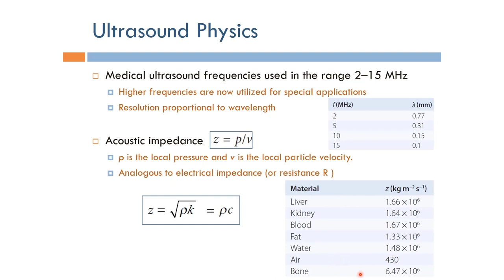Short Topics in Ultrasound Imaging: Acoustic Impedance (Arabic Narration)